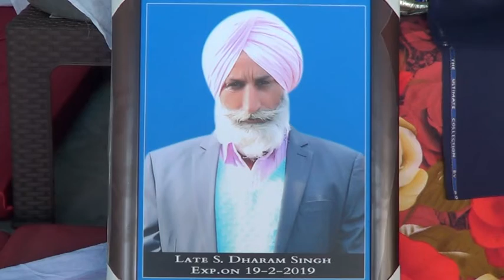Antim Ardas Dharam Singh Kang MOHAN BHADARIANA#